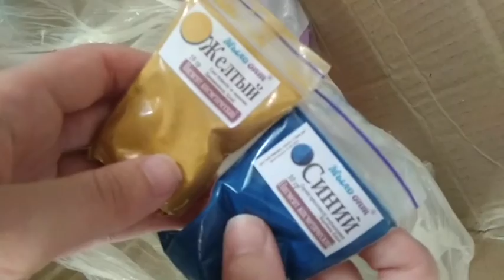СКОРО РОЖДЕСТВО ! РАСПАКОВКА №358 ОТ МЫЛО ОПТ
ВИДЕО РАСПАКОВКА №358 ОТ  МЫЛО ОПТ

Купить, товары для новогоднего мыла ,оптом и в розницу можно тут